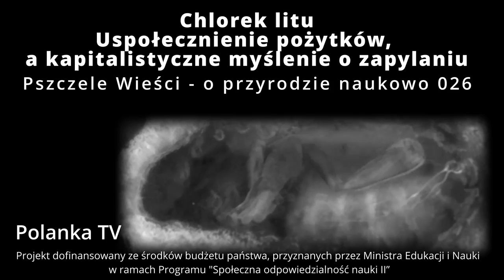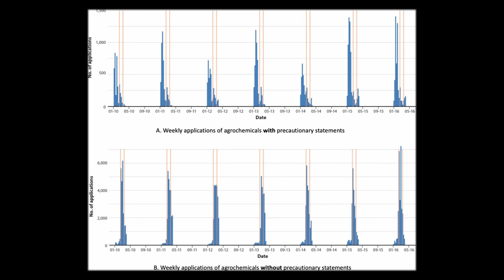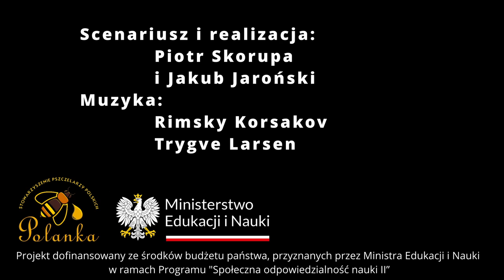026 - Chlorek litu, uspołecznienie pożytków, a kapitalistyczne myślenie o zapylaniu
1. Zabiegi chlorkiem litu: skuteczność leczenia, a przeżywalność czerwiu. 0:45
2. Uspołecznienie pożytków? Nowatorskie podejście do korzystania z zasobów pokarmowych dla pszczół w rolnictwie przemysłowym. 9:20
3. Wpływ pszczelarstwa towarowego na ekologiczne myślenie hobbystów o zapylaniu 21:47